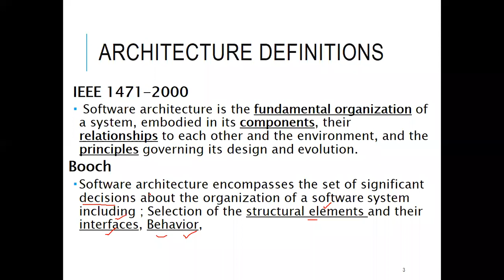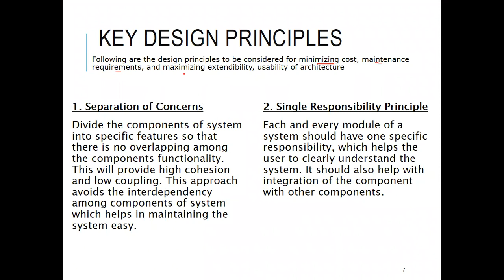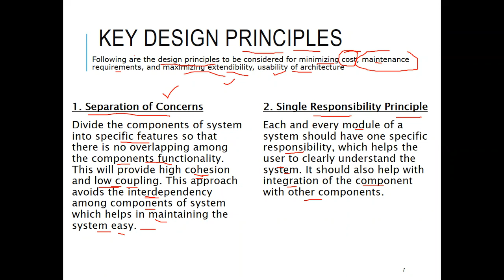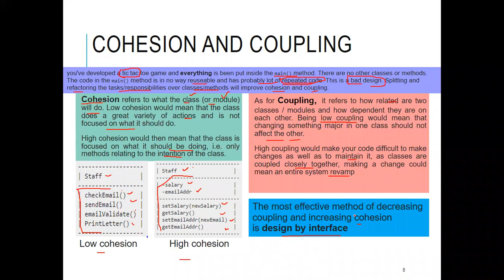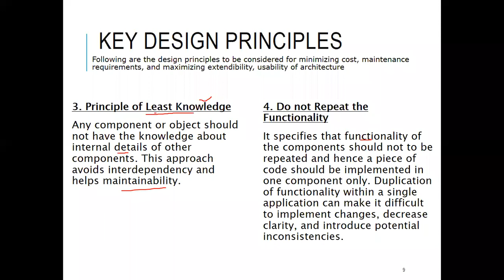SE-II LEC 15